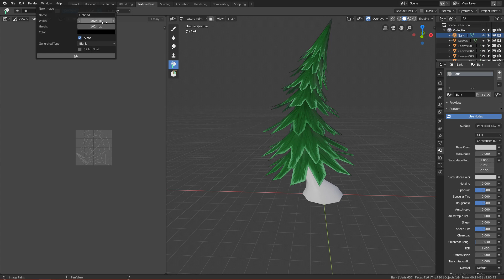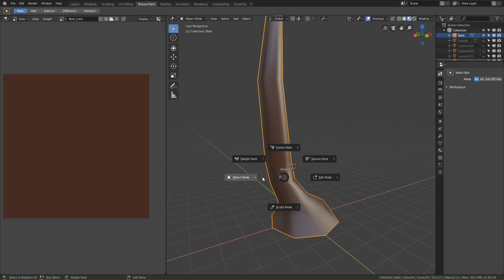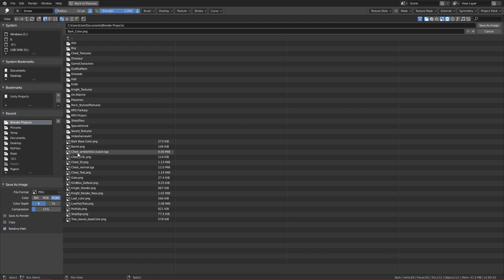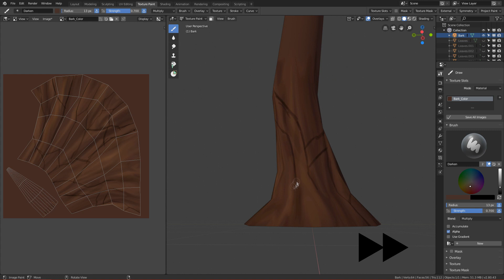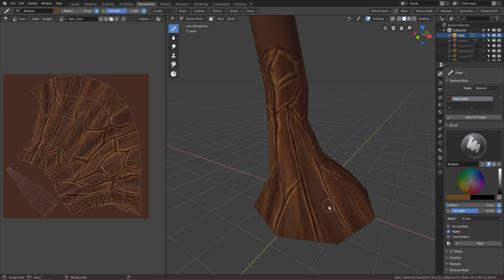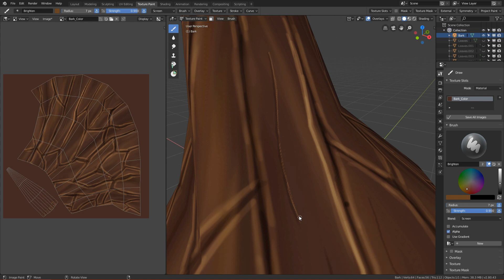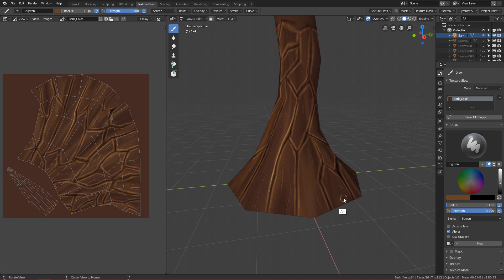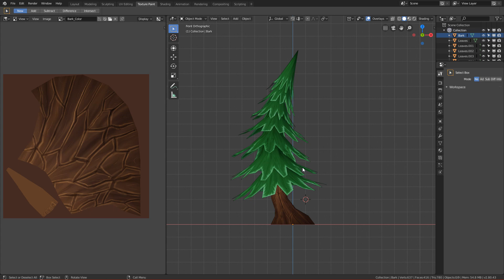How To Make Stylized Low Poly Tree In Blender 2.8 Beginner Tutorial | Texturing Part 2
Hi in this tutorial series i will show you how i textured this stylized low poly fantasy tree :) Make sure to check out previous part ;)

VeryHotShark